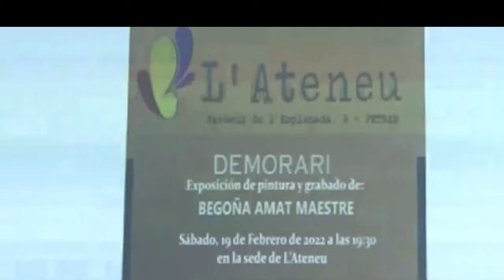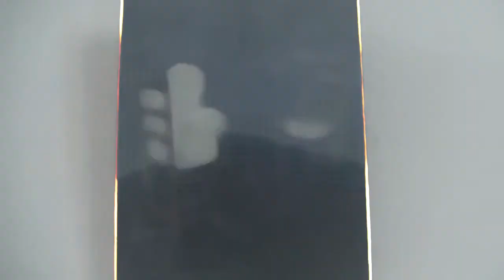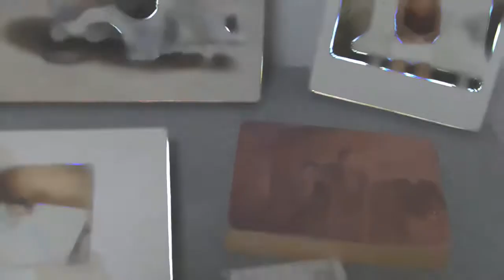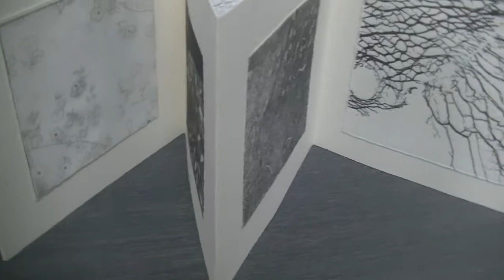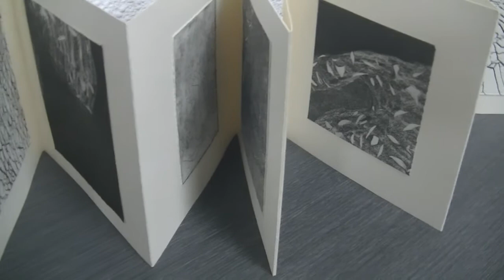Exposición de Begoña Amat Maestre DEMORARI